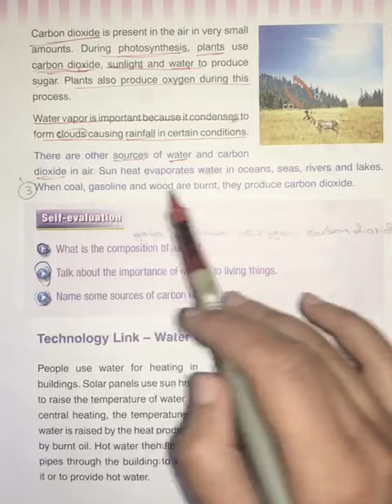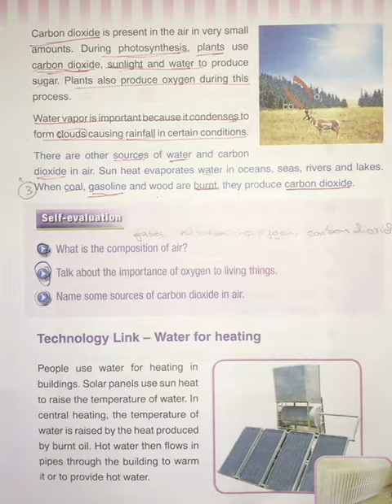Science lesson Grade 5 video 3